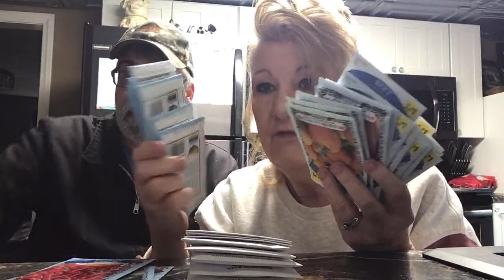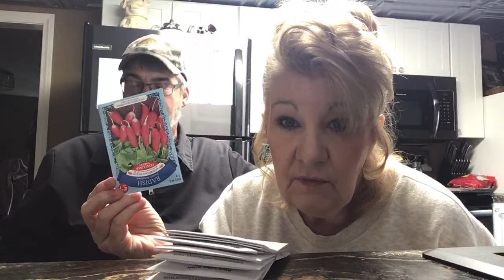Clean the kitchen with me LIVE & Covid 19 Update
Clean the kitchen with me live!  Cleaning the kitchen sink putting the dishes away.   My covid 19 update today.  How I am feeling after covid 19.

***The Editing Program I Use***

***Try Canva Free***  How I make Thumbnails!